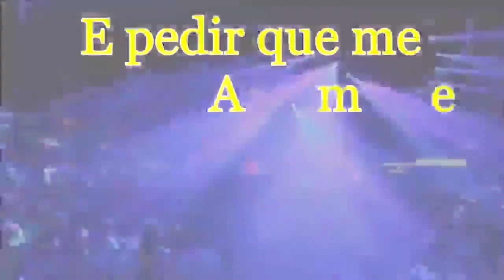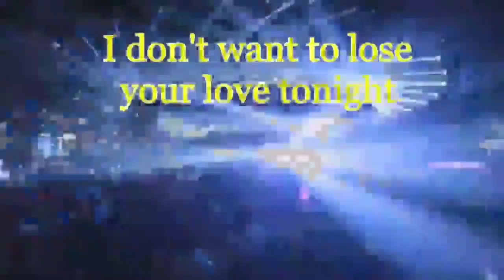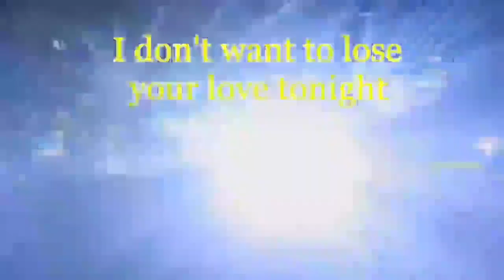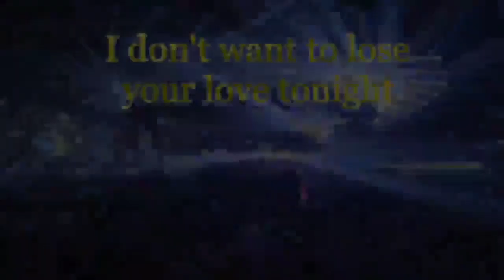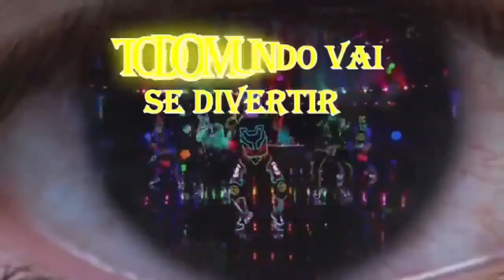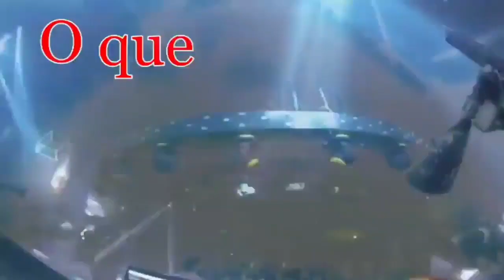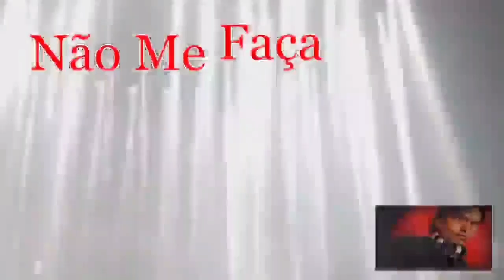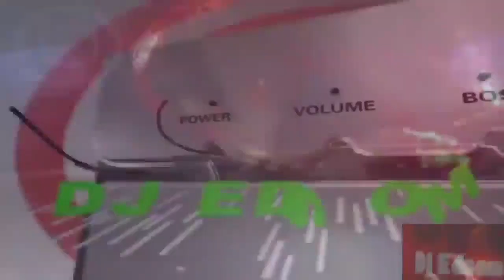Dj Edsom (Rondonópolis-Mt) Relembrando o Grupo Alg